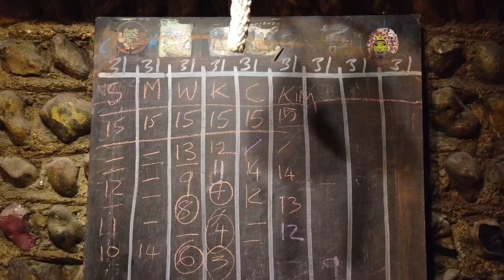Mitch Johnson. Toad in the Hole Again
Playing Toad in The Hand in Hand in Brighton